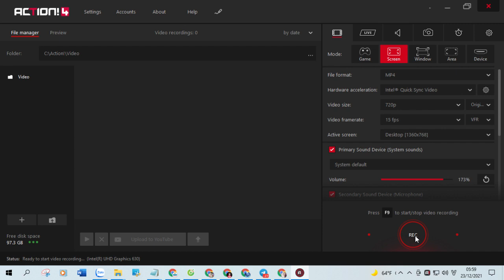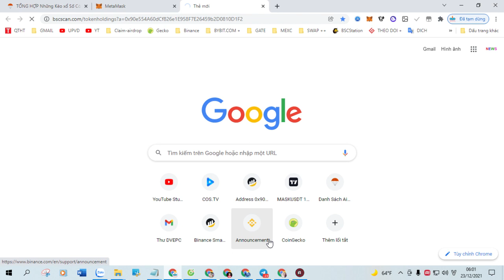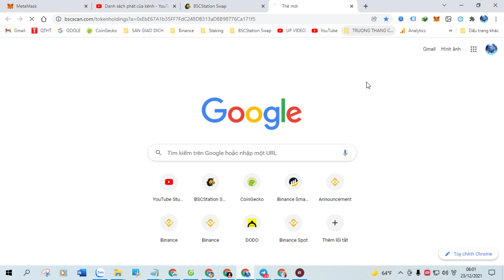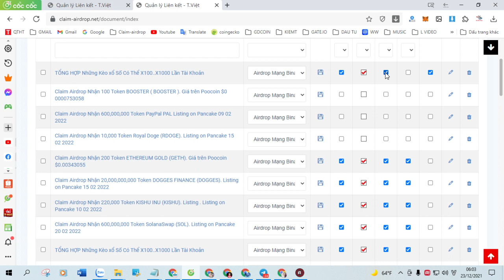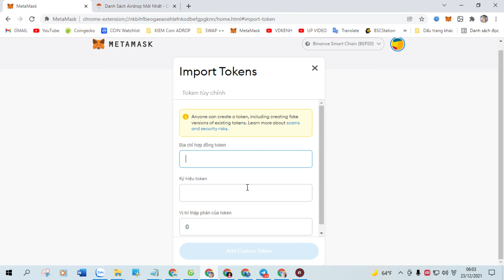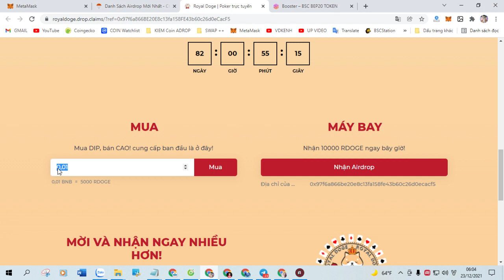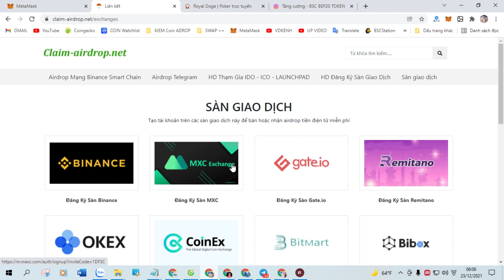Claim Airdrop Nhận 100 Token BOOSTER BOOSTER Giá trên Poocoin $0 0000753058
+ Bước 1: Sao chép Contract :  0xa9bca41cc099682cb2d2c92ec23ca4fd116f4955

+ Bước 2: Truy Cập Web Tại Đây Click ( Claim Airdrop ) Nhận Token

TỔNG HỢP Những Kèo xổ Số Có Thể X100..X1000 Lần Tài Khoản